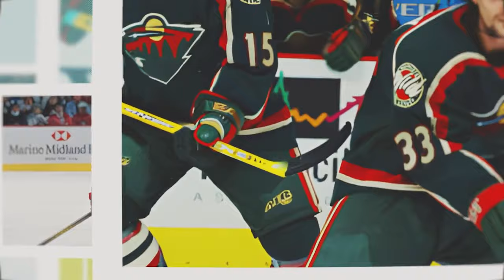Hockey Players Who Died On the Ice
The Professional Women’s Hockey League, or PWHL, is a first-of-its-kind women’s hockey league that brings together the best players in the world.